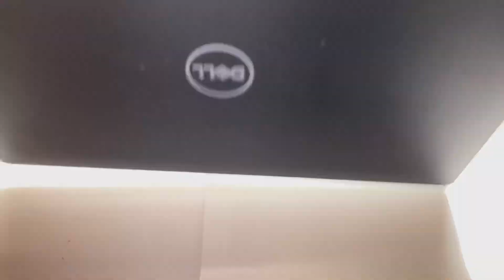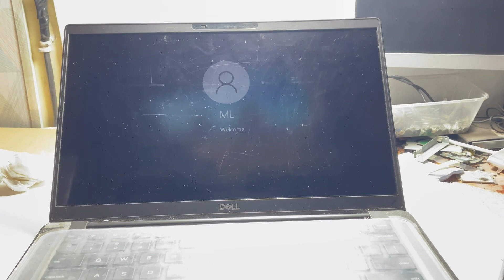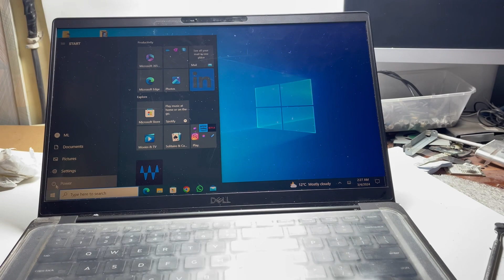Dell latitude e7400 service and parts replacement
How to Replace System Board on a Latitude 7400

dell latitude 7400 service